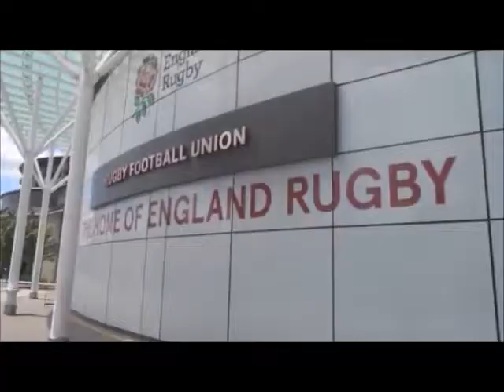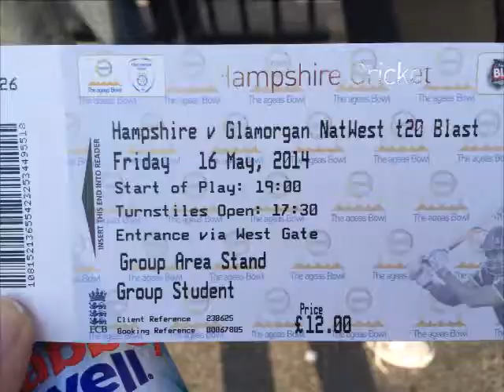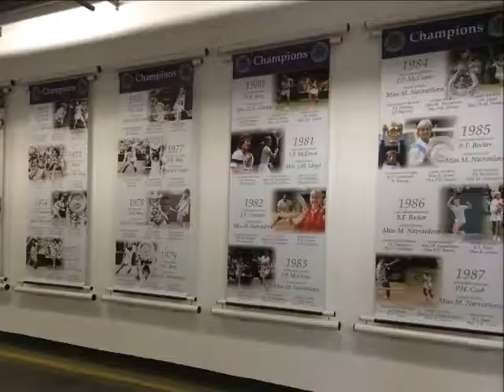Study Abroad Movie 2014